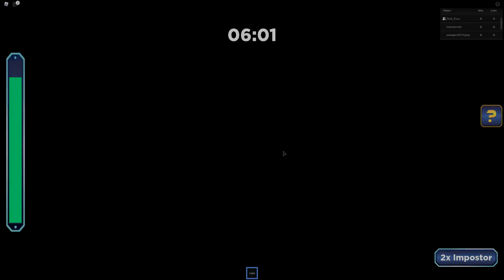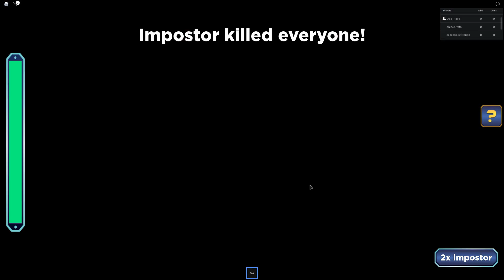Theres An Impostor Among Us In Roblox Among Blox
Darzeth Plays Roblox Among Blox with Odd Foxx of The Oddities Roleplay and try to beat this roblox impostor among us roblox game

Game Description
[Among Blox - Impostor Mode
By iBugames
👀 This is a Escape / Impostor game. 👀

🔧 Try to fix everything before you escape!
⚠️ Becareful there is a IMPOSTOR between us!
🚨 If you find a body report it!

The game is in Alpha Test we need your help to keep improving!

     Huma-Huma